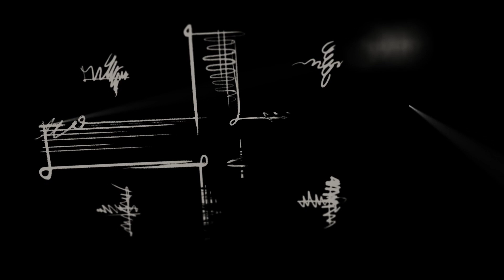ანონსი - ზურაბ ტყემალაძის ისტორია (17.12.22)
👇 გამოგვყევით "საქართველოს დაბადების" იუთუბ არხზე, გამოიწერეთ გვერდი და არ გამოტოვოთ ახალი, საინტერესო ეპიზოდები.

👤 ქართველი ბიზნესმენი და პოლიტიკოსი, ზურაბ ტყემალაძე იაგო ხვიჩიას საავტორო გადაცემაში - “საქართველოს დაბადება”.

🎥 ყოველ შაბათს, 19:00 საათზე